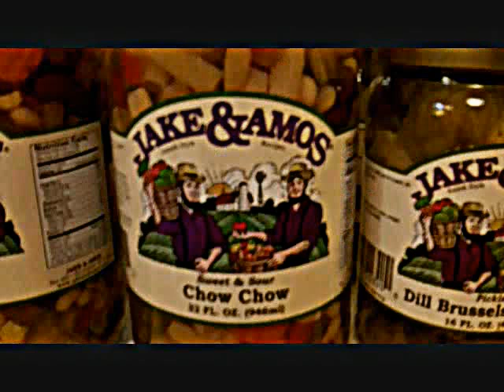End of the Commons General Store tour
End of the Commons General Store has been serving the community since 1840 and has been continuously run as a general store ever since! End of the Commons is located in the heart of Amish country in Mesopotamia, Ohio. Our store stocks over 1,000 bulk foods, hard to find kitchen gadgets, old fashioned remedies, over 120 varieties of old fashioned glass bottle soda pop, home made fudge, hand dipped ice cream, a huge selection of penny candy and many, many items reminiscent of yesteryear. Stop in for a visit and view our wonderful antique collection which includes an operating player piano, antique post office and a variety of antique grocery items from the early 1900's. Enjoy lunch and dinner too in the Commons Cafe. Enjoy a hand dipped ice cream cone while rocking on our front porch relaxing to the tranquil sites and sounds of a small Amish community. Experience a trip into yesteryear; we look forward to seeing you!